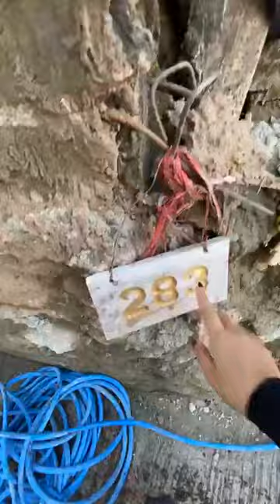Live ฤกษ์งามยามดี ลงเสาเอกบ้านใหม่พี่เอ | อีจัน EJAN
Live ฤกษ์งามยามดี ลงเสาเอกบ้านใหม่พี่เอ ที่สังคมอีจันช่วยสร้าง หลังน้ำซัดพังหมดตัว